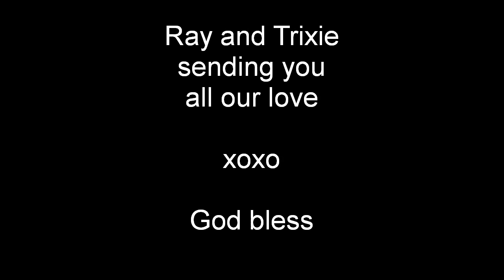Ray Keilty... Video 166a... Poor wee Jesus Bus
Ray digs his poor wee Jesus Bus out of the snow...